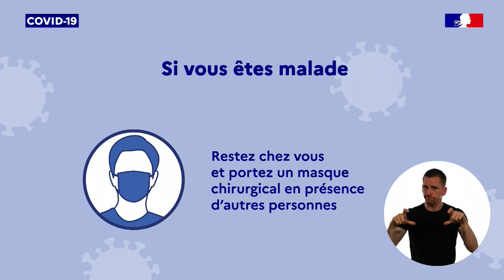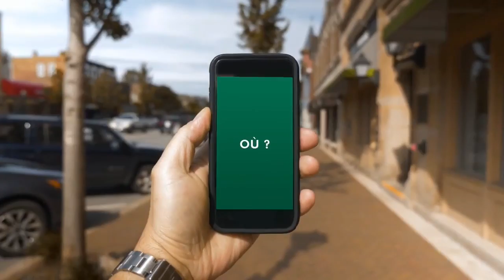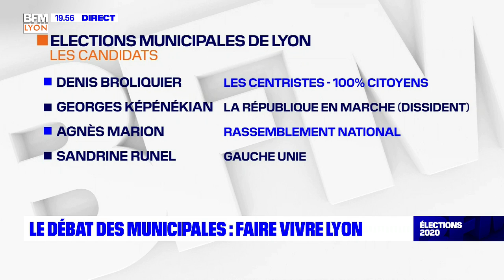Municipales à Lyon: revoir le grand débat sur BFM LYON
Le grand débat des municipales à Lyon se déroulait ce 5 mars sur BFM LYON. Autour de Léo Chapuis, Etienne Blanc (LR), Grégory Doucet (EELV), Yann Cucherat (LaRem) et Nathalie Perrin-Gilbert (LFI) débattent à quelques jours de l'élection pour la mairie lyonnaise. Revoir le débat en intégralité.